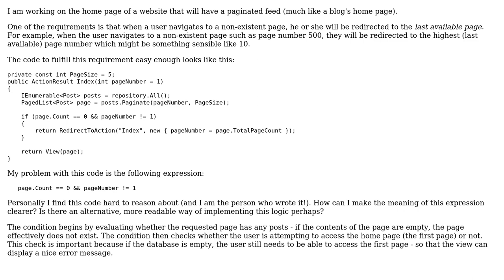Code Review: Somewhat esoteric if statement in a paginated feed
With thanks & praise to God, and with thanks to the many people who have made this project possible! | Content (except music & images) licensed under CC BY-SA | Music | Images & others | With thanks to user Mathieu Guindon user Jamal user Caster Troy and the Stack Exchange Network Trademarks are property of their respective owners. You are responsible for your own actions.